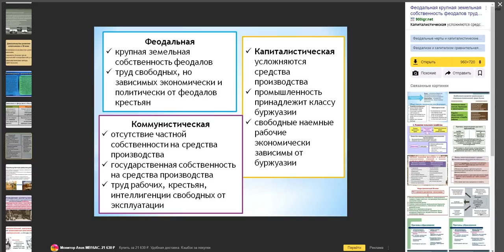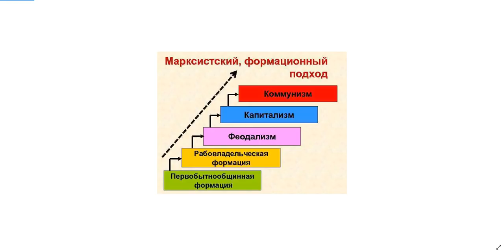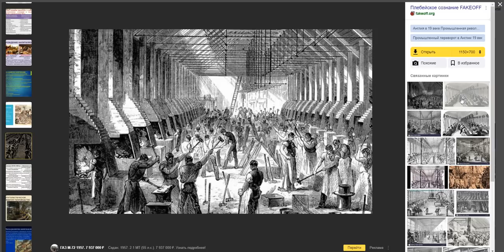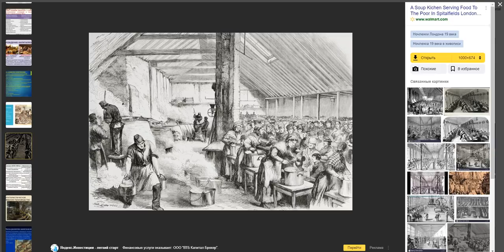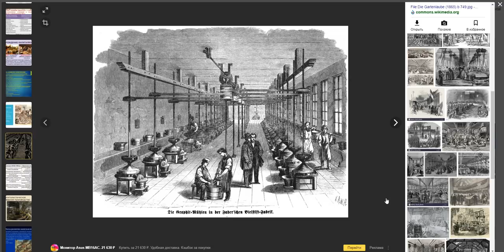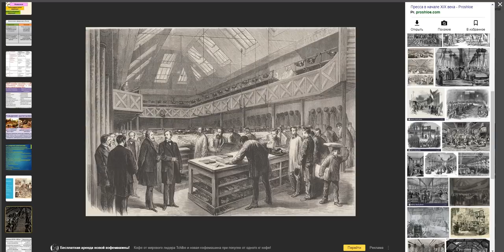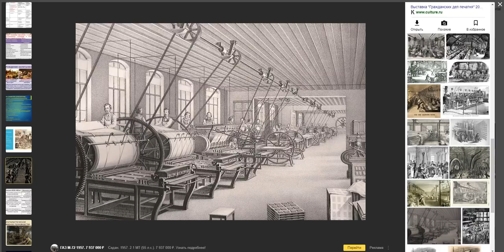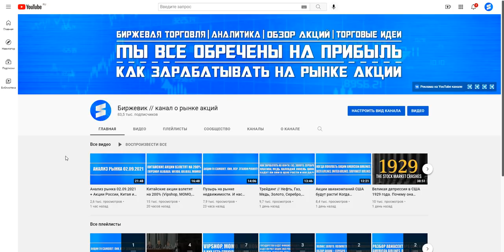Кризис капитализма неминуем! Социализм, Феодализм, Коммунизм, Капитализм. Причины краха идеологии?!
Наши медиа ресурсы:
1) либо в поиске телеги забейте название (и появится канал где более 30.120 участников)
5) - наше сообщество на сайте Вконтакте где так же постится аналитика, новости, акции и облигации, технический и фундаментальный анализ (все тоже самое что и на телеграмм-канале).